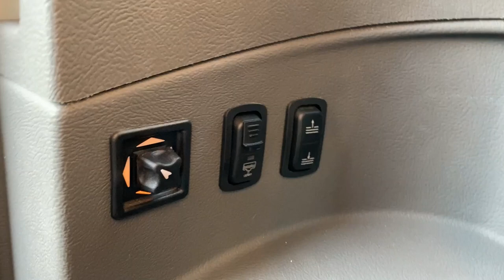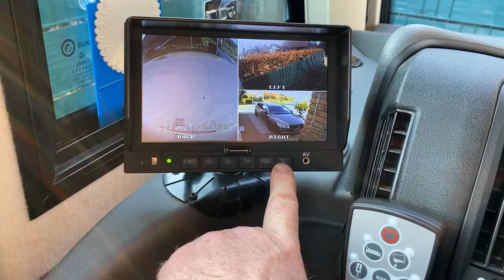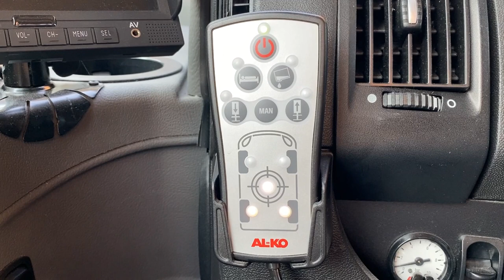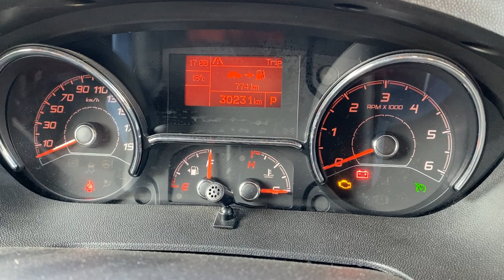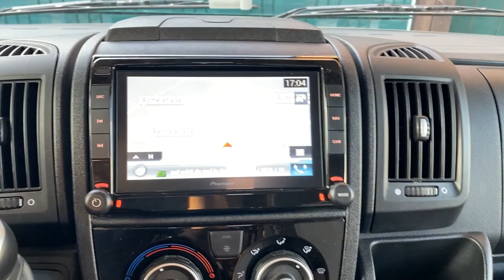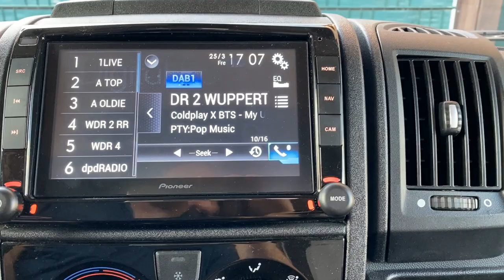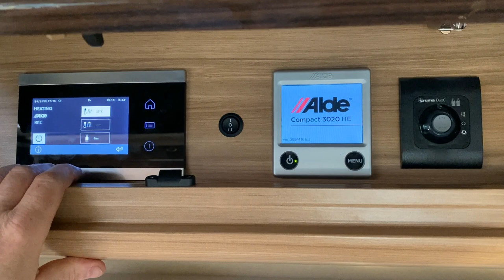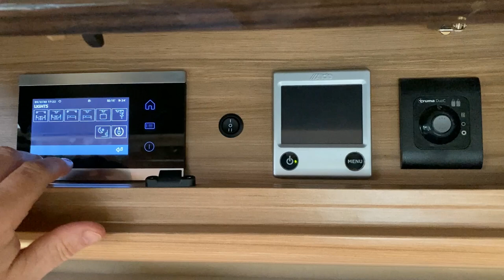Einweisung KNAUS SUN I - Technik innen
Gezeigt und erklärt werden die Bedienelemente im Cockpit (Fiat Ducato) und über der Aufbautür.
Hier am Beispiel eines KNAUS SUN I 900 (Modell 2021)
Im einzelnen wären dies zum Beispiel:
Hubstützenanlage, Luftfederung, Sonnenblende, Abwassertank, Fiat Ducato Display, Head-Up-Display, KNAUS-Display, ALDE Heizung, DUO-Control-Fernanzeige

INHALT
00:00 Einleitung Teil 1
00:15 elektrische Einstiegsstufe
00:47 Spiegeleinstellung
01:04 Abwassertank öffnen (SUN I 900)
01:41 elektrische Sonnenblende
02:18 Monitor für Kameras am Heck und in den Spiegeln
02:50 Hubstützensystem
05:25 Luftfederung
06:13 Tempomat, Blinker, Licht
06:44 Kraftstoffanzeige
07:05 Head-Up-Display
07:50 Automatikgetriebe
08:28 Bergabfahrassistent und Traktionskontrolle
09:12 USB und 12V Steckdosen
09:59 Navigationssystem / Radio
12:39 Einleitung Teil 2
12:53 KNAUS Display
13:12 Batterieanzeige
14:00 Heizung über das KNAUS Display steuern
15:38 Heizung über ALDE Display steuern
17:35 DUO Control (Gasflaschenüberwachung)
18:30 Frontplissee bedienen
19:02 Füllstand vom Frisch- und Abwassertank
19:24 Wasserpumpe ein- und ausschalten
20:05 Lichtsteuerung
21:07 Hauptschalter am KNAUS Display
21:37 Schalter für Außenleuchte über der Tür
21:59 Verabschiedung